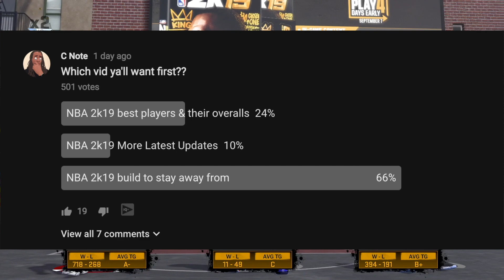NBA 2K19 BUILDS TO STAY AWAY FROM! DO NOT WASTE YOUR VC!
NBA 2k19 builds to stay away from! 2k19 gameplay will be different beware! Dont waste your vc on these nba 2k18 builds. The Nba 2k19 archetype system and the nba 2k19 gameplay will be a bit different this coming year!

Follow me on LiveRaise…….…► (Cnote2110)